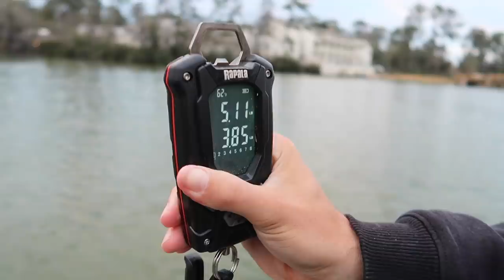This TINY Ditch is LOADED w/ GIANT Bass!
In this bass fishing video we go fishing for giant bass in a tiny ditch that is loaded with giant bass! When most of us think about ditch fishing it's usually something visible. For everyone thats going to ask, this tiny ditch is offshore on the bottom. Have you ever went tiny ditch fishing? Have you ever went fishing at a ditch. Have you ever caught a giant bass while fishing? Do you go fishing for giant bass often? Let me know if you like these bass fishing videos / giant bass fishing videos. Also leave your feedback on the tiny ditch fishing videos / jon boat fishing videos! Now lets go catch some giant bass while fishing this loaded tiny ditch!

Code - KickBassSuper6